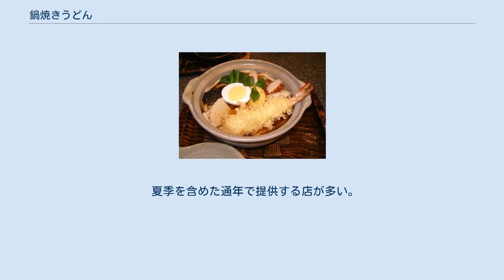鍋焼きうどん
鍋焼きうどん 鍋焼きうどん（なべやきうどん）は、うどんを用いた料理で、煮込みうどんの一種。
うどん屋では単に「鍋焼き」とも呼ぶ。
「焼き」の名を持つが、いわゆる焼きうどんとはまったく異なり、小鍋料理の範疇に入る。
 一人用の小型の土鍋あるいはアルミ鍋にめんつゆとうどんを入れ、蒲鉾、シイタケ、油揚げ、エビの天ぷら、生卵、麩などの具を乗せて煮たもの。
グツグツと沸騰したまま供し、鍋から直接食べる。
具は多様で卵を伊達巻に代えたり、青菜やニンジンなどの野菜類、牛肉や鶏肉、つみれやつくねなどを入れる店もある。
調味料に味噌を使用するものは「味噌煮込みうどん」と呼ばれる。
 蕎麦屋やうどん屋の定番メニューであるが、調理に時間や手間がかかるため、立ち食い形式の店ではほとんど見られない。
冬期限定のメニューとして提供する店も多く、スキー場や山小屋のレストランでも、人気が高いメニューである。
 アルミ箔製の使い捨て鍋を用いた具材入りの冷凍食品や、常温長期保存が可能な真空パックのゆで麺を使用したインスタント食品も販売されている。
IH調理器に対応した商品もある。
 松山市のソウルフードとして、昔から地元住民に親しまれている鍋焼きうどんである。
市内中心街には、戦後すぐから営業している専門店が2店あるほか、市内各地に鍋焼きうどんを出す店がある。
その特徴として、アルミ鍋（市販の商品で使用される使い捨てタイプのものではなく、調理用の小型鍋）やわらかめの麺、甘めのだし汁が共通項として挙げられる。
また、画像のようなエビの天ぷら入りの鍋焼きうどんもあるが、基本的には甘く味付けた牛肉をメインの具にしたものが主流である。
 夏季を含めた通年で提供する店が多い。